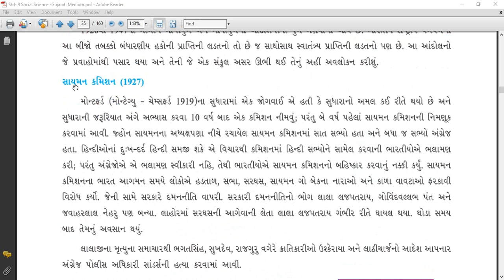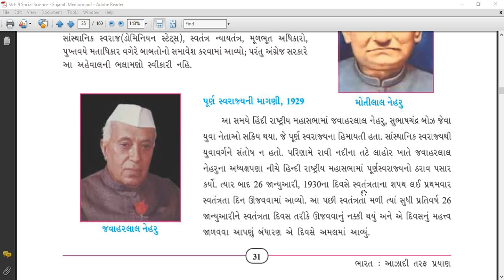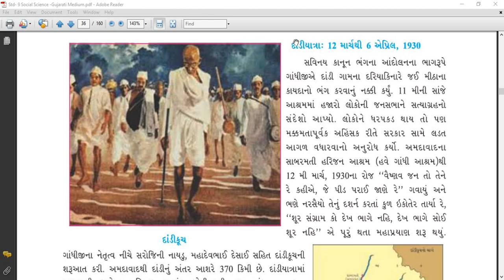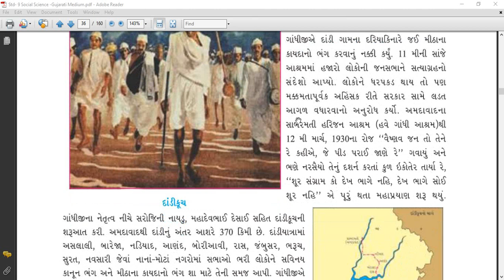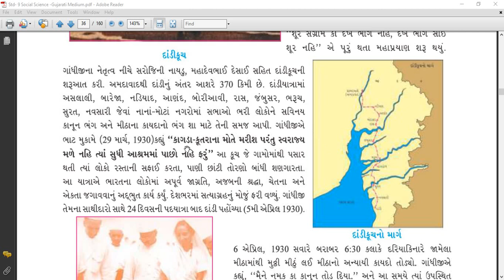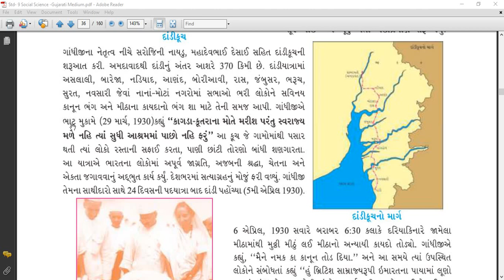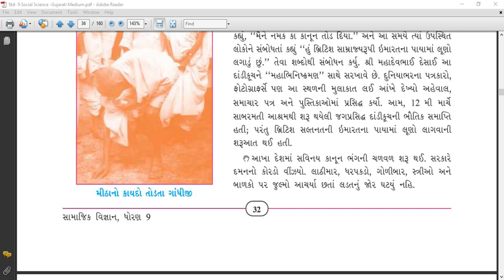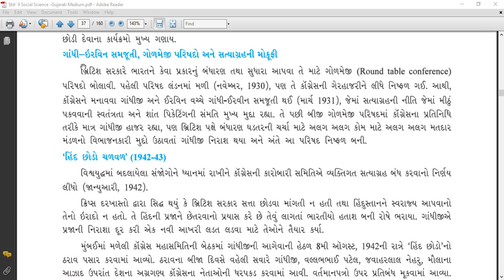Std 9ll Social Sciencell Ch 5 ll Part 2 ll V D Dangar